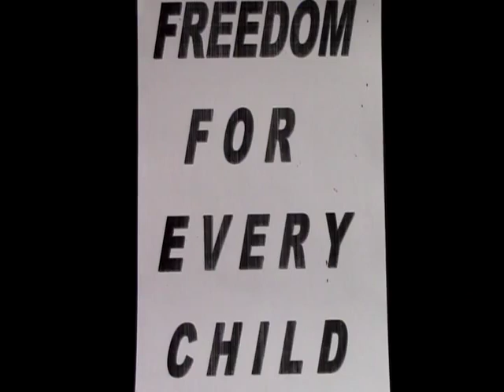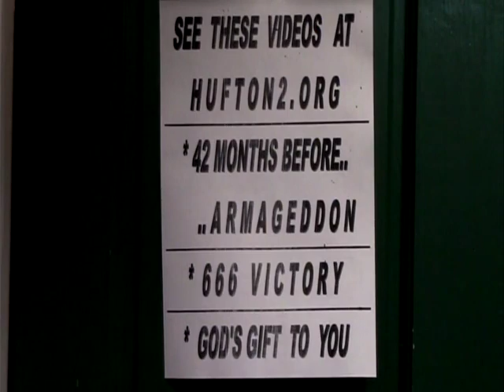Freedom For every Child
Message by Ian Hufton